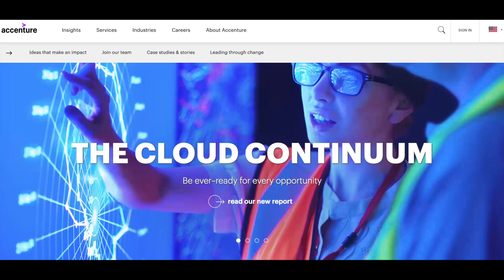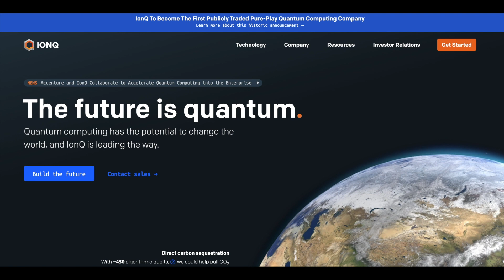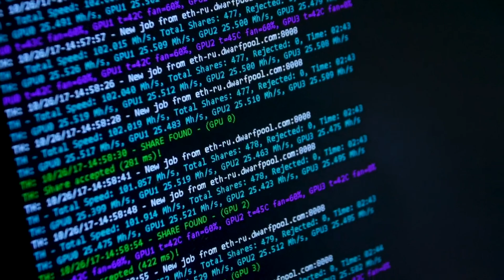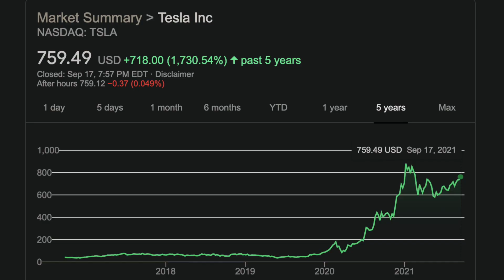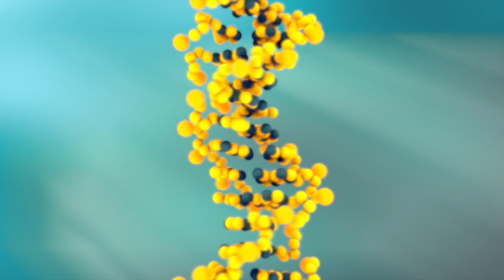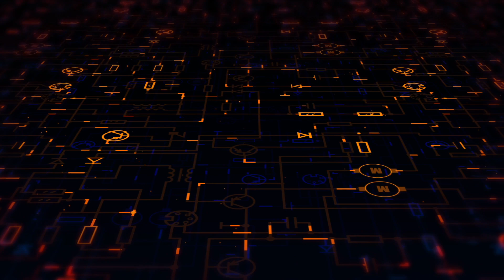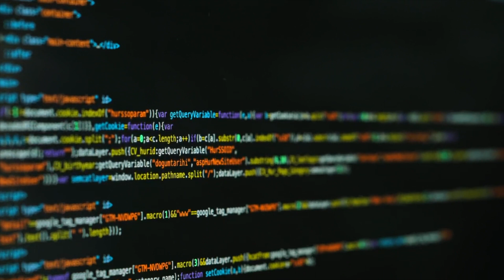IONQ Update! | Quantum Computing Stock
IonQ is a quantum computing company that is a pure play quantum computing stock. Recently, IonQ announced a new partnership with Accenture; which will help bring quantum computing to more businesses via the cloud.